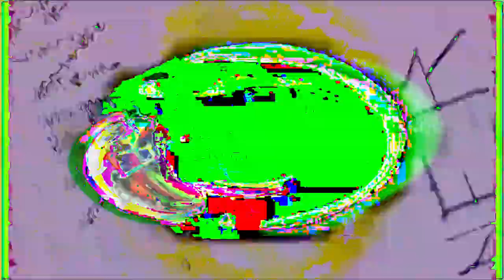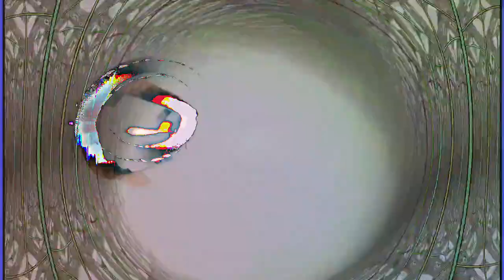[EPILEPSY WARNING] Movie 24 02 21 17h14m32s